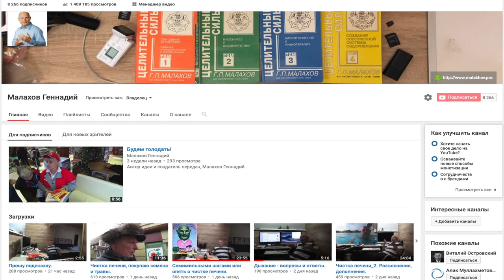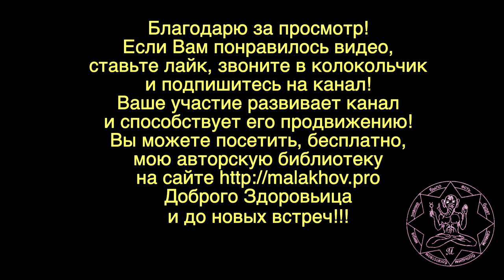ПРАВИЛЬНОЕ ПИТАНИЕ. ОСНОВНАЯ СУТЬ. Малахов Геннадий.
Основная суть правильного питания – в следовании особенностям нашего пищеварения. Если мы будем этому следовать, наше питание будет правильным. А значит приносить нам пользу. Оказывается, что основную суть правильного питания мало кто учитывает! Все стремятся вкусно питаться. И в погоне за вкусом не правильно питаются и имеют проблемы со здоровьем.